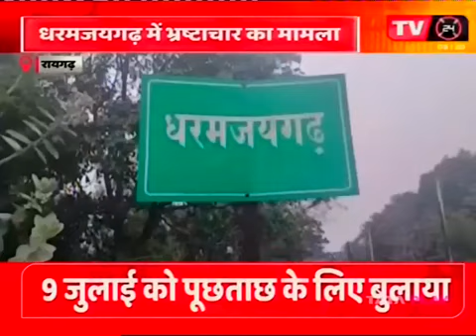धरमजयगढ़ में भ्रष्टाचार का मामला आया सामने। डैम में पढ़ने लगी दरार। TV 24 MPCG सैटेलाइट चैनल